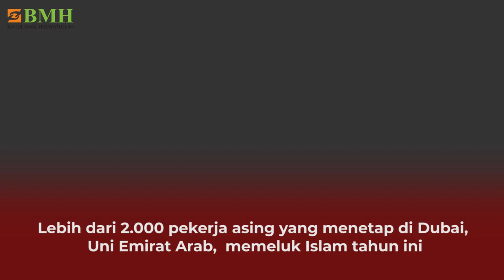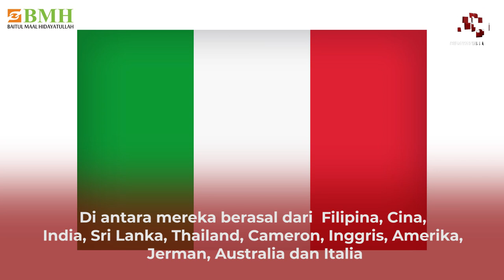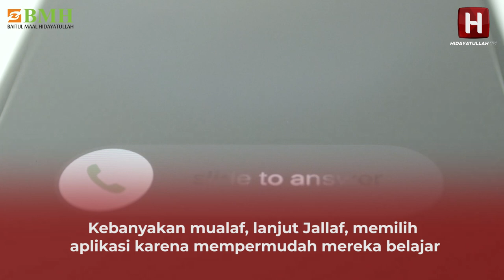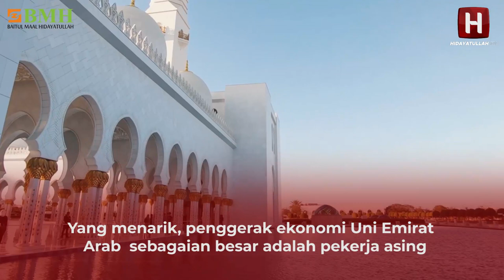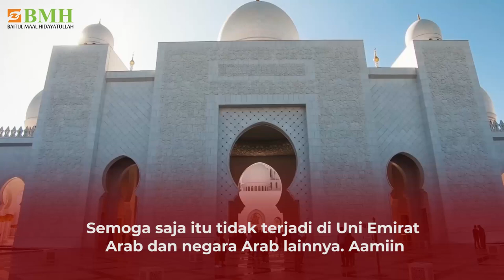BUKAN HOAX, 2000 Pekerja Di Dubai Masuk Islam | Kisah Mualaf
Dubai telah menjadi magnet bagi para pencari kerja di seluruh dunia. Jumlah ekspatriatnya kini malah melebihi jumlah penduduknya. Dan ribuan  pekerja asing di Dubai masuk Islam.